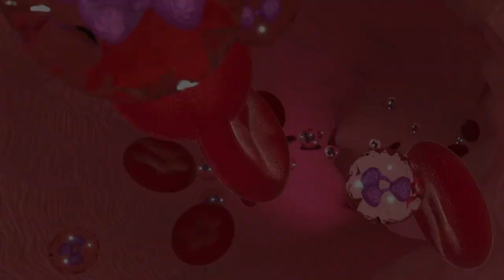432Hz Natural Tuning - trailer - español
TODA LA MÚSICA, LAS CANCIONES Y LOS VÍDEOS SON GRATUITOS.
Gracias desde mi corazón. Que Dios te bendiga!

NATURAL TUNING 432HZ - LA FRECUENCIA DIVINA

Un video trailer sintético para la presentación, difusión y concienciación de la importancia de utilizar el diapasón científico Natural Tuning LA 432Hz que genera los armónicos perfectamente coherentes y consonantes y unificados con la naturaleza y toda la creación de Dios. Por eso también se le llama "Generador de la Frecuencia Divina". El Creador a través del Verbo ha creado y manifestado en proporción áurea todo, desde las galaxias hasta los mundos, desde los seres humanos universales y terrestres, en un equilibrio perfecto que la sintonía LA 432Hz manifiesta y reproduce con coherencia y fidelidad.

Te animamos a difundir este tráiler, gracias por tu contribución.

* Se recomienda descargar el video para guardarlo en tus archivos personales.